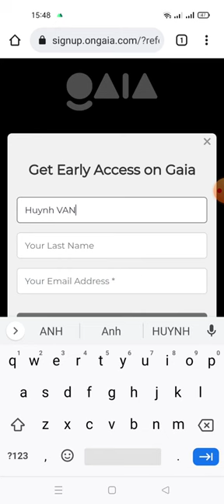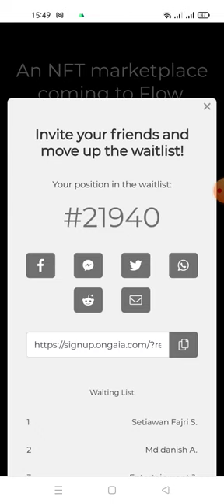Ongaia NFTs Waitlist Early Access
- Submit Your Name & Email
- Verify Email
✅ Done